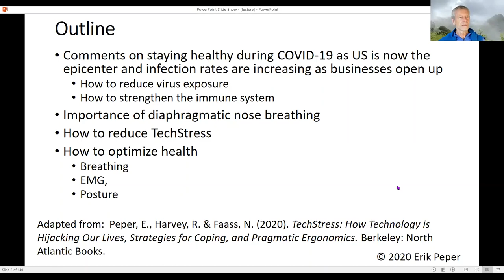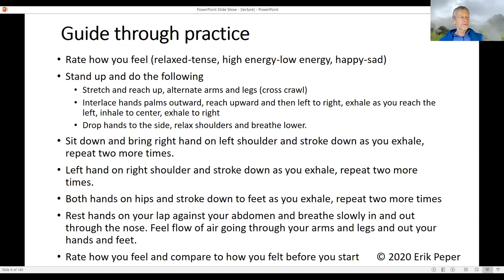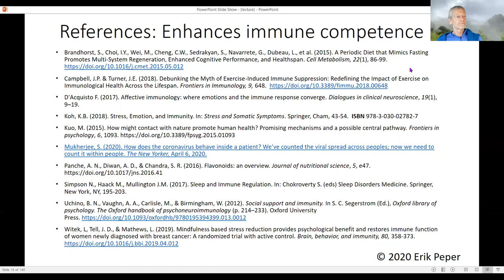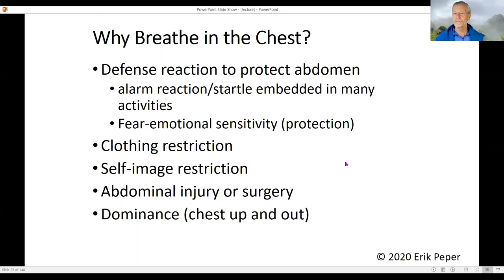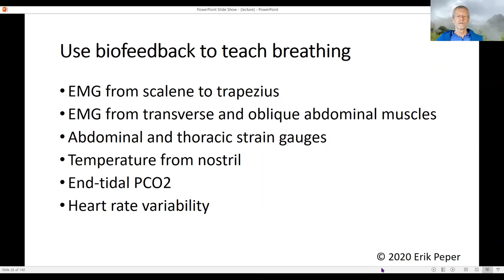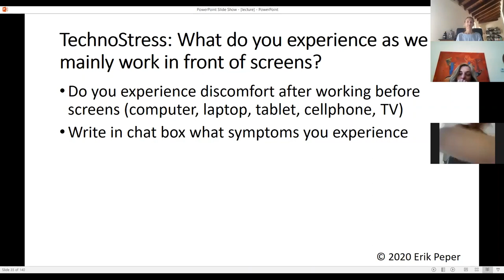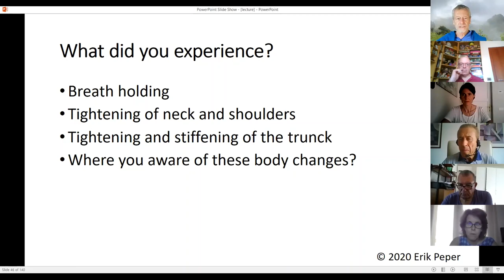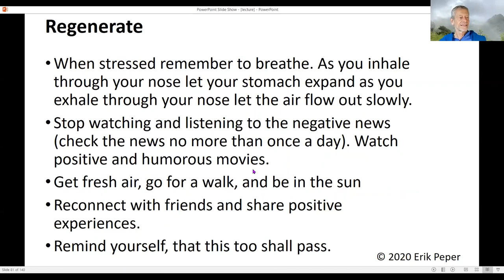Erik Peper Workshop Strategies to reduce stress and to optimize health and wellness 2020 06 27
Interessante workshop in cui Erik Peper offre ottimi consigli e illustra semplici tecniche per rimanere in salute e ridurre lo stress.